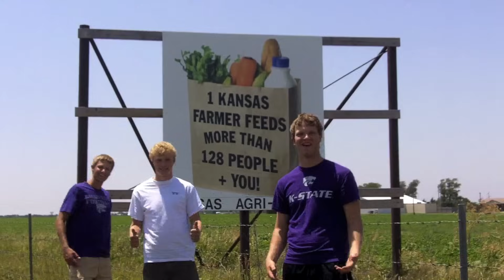I'm Farming and I Grow It (Sexy and I Know It Parody)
The Peterson Farm Bros are made up of Greg (28), Nathan (26), and Kendal (23) Peterson. We are 5th generation family farmers who farm together in Kansas with our parents David and Marla, our sister Laura, and our wives BrookeAnna (Greg's), Riley (Nathan's) and Caelan (Kendal's). This channel is full of videos about our family farm and what we do to take care of animals and grow crops. Our videos range from parodies, to informational videos, to entertainment videos, to our "Life of a Farmer" vlogs. It is our hope that these videos will give everyone who watches them a better understanding of what a real farm in the midwest looks like. We try to be as honest and upfront as possible in our videos and our posts and hope that viewers will realize how much hard work goes into farming! With over 85 million combined views on Facebook and YouTube, you don't want to miss out! for more info, and make sure to become a fan on Facebook (Peterson Farm Bros), Instagram/SnapChat/Twitter (@petefarmbros) for more posts about what we do!

Thanks to our younger sister Laura for helping us film!

Lyrics:

When I'm up at seven, the sunrise gives me a glimpse of heaven
I get right to work, a farmer's life can be a little berserk yeah
This is how I roll, I feed the cattle till their stomachs are full
Treat em right, that's my belief,
What's for dinner? I say beef!

Gotta Feed Everybody
Gotta Feed Everybody
Gotta Feed Everybody
(Uh-Huh) I work out (side!)

When I step to the bunk (yeah)
This is what I see (Uh-huh)
All the hungry cattle are staring at me

I got passion for my plants and I ain't afraid to show it show it show it show it
I'm farming and I grow it

When I'm in my tractor, I got more power than an arc reactor
And when I'm in the field, I try to raise crops to maximum yield
This is how I roll, without me the world would be outta control
The hours I work, there is no equal
Gotta feed the mouths of hungry people

Gotta Feed Everybody
Gotta Feed Everybody
Gotta Feed Everybody

Water, water, water, water, water, yeah
Water, water, water, water, yeah, yeah

Cattle need water man,
Crops need water man,
We all need water man!
I'm Farming and I Grow it! Content (except for music) property of Peterson Farm Brothers LLC